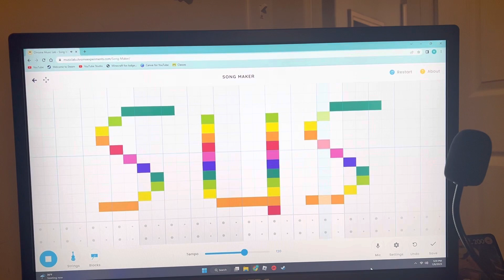POV: how I think the word sus would sound…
This is an old video I sent to a friend and I went and recovered it so I could post it cuz it’s hilarious 🤣